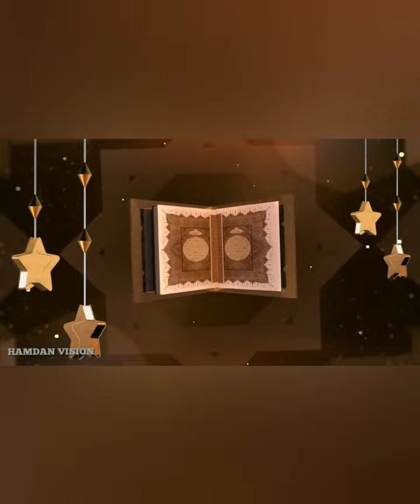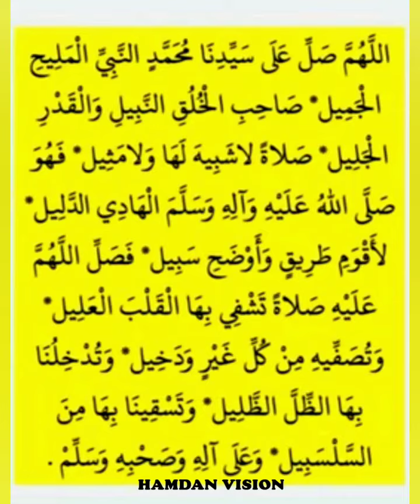ദിവസവും സ്വലാത്ത് ഭാഗം 64